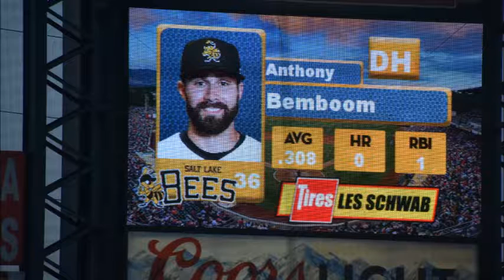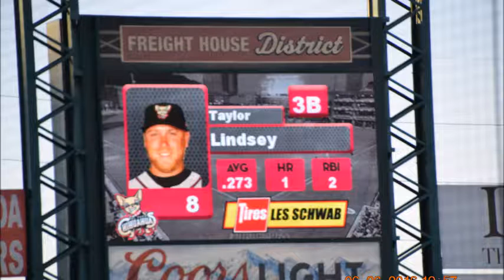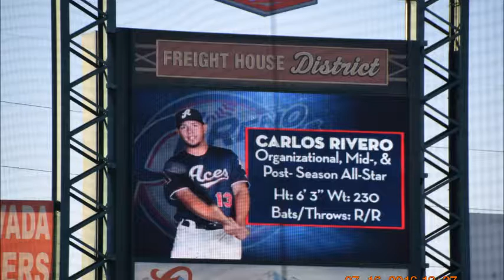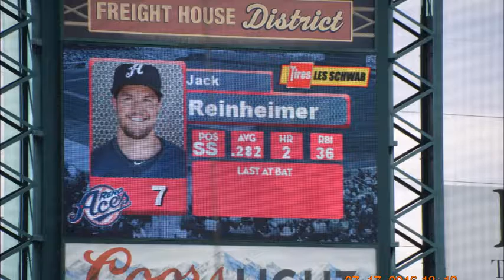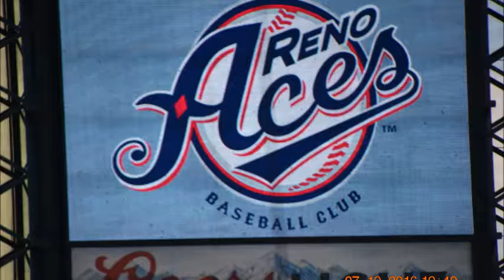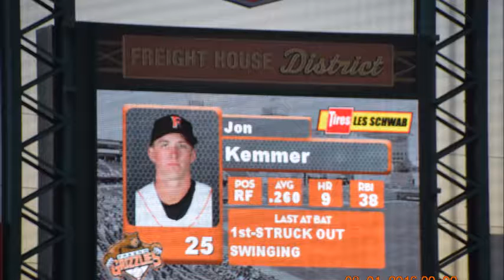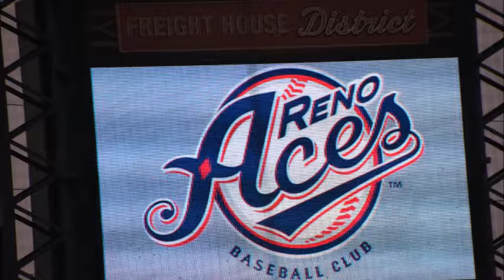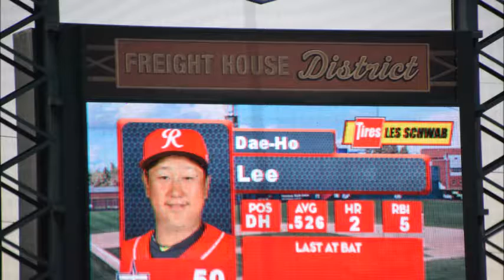Reno Aces 2016 pt 2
The last 3 months of the Reno Aces 2016 Season